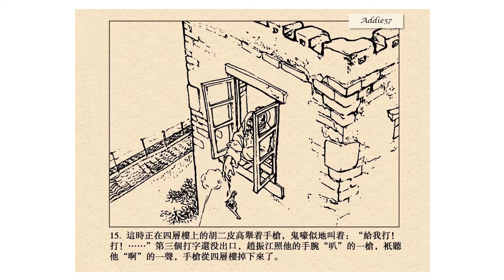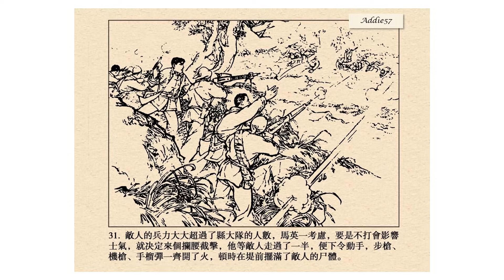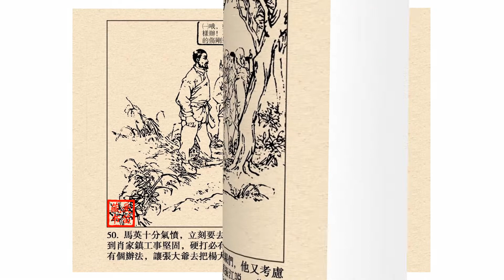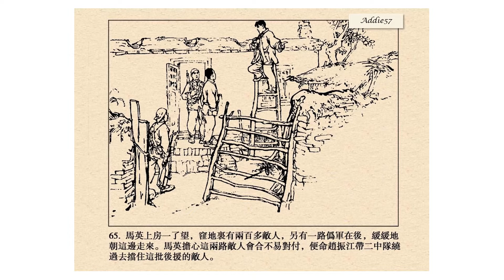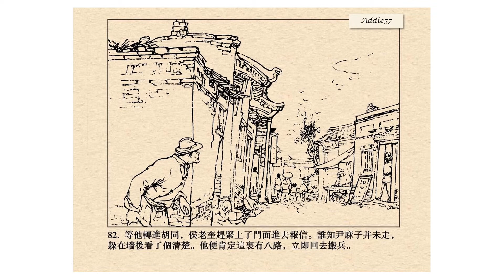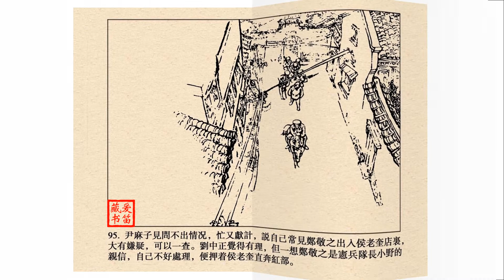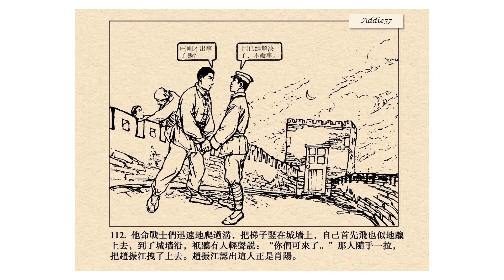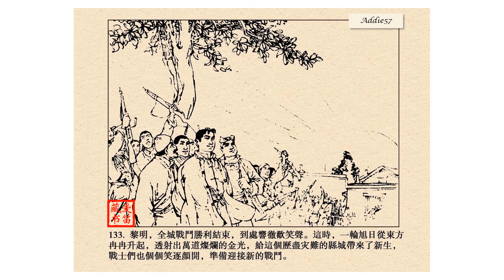津美版系列连环画《平原枪声》之五《黎明前的战斗》（终集）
出版：天津美术出版社（1963年10月）
原著：李晓明、韩安庆
改编：黄冠岳
绘画：傅洪生
封面绘画：董福章

《黎明前的战斗》内容简介
        青纱帐期间，抗日部队打了许多胜仗，鬼子司令中村无能为力，遂请求衡水日军联队援助，调来大批人马，布下圈套，准备一网打尽抗日武装。
        抗日部队在上级组织和马英的正确领导下，不但突破敌人的重重包围，还用计打死了作恶多端的汉奸杨百顺，并再次攻下了肖家镇炮楼。中村率领大批人马到肖家镇“扫荡”，又被抗日部队包围在洼地，险被歼灭，中村狼狈逃回城中。
        时机成熟，抗日武装决定攻打县城。马英和郑敬之里应外合，历尽曲折，终于攻破县城，消灭了驻守在那里的日伪军，使枣强县回到了人民的怀抱。